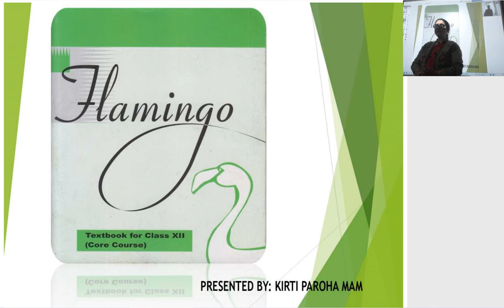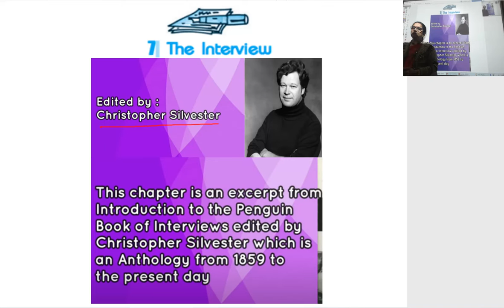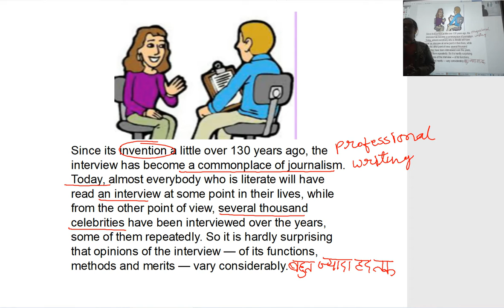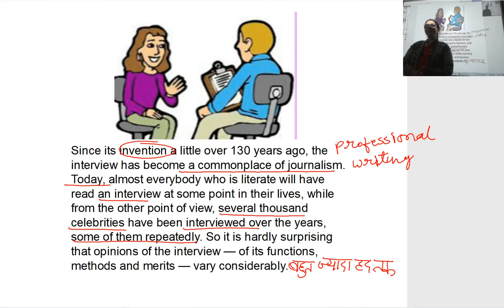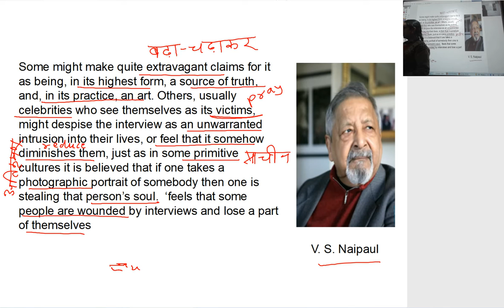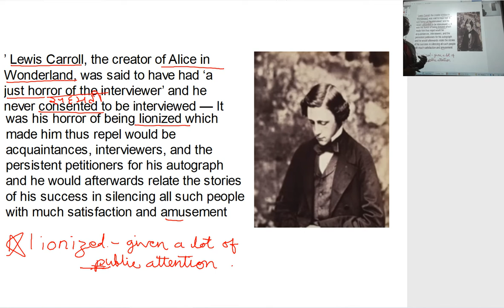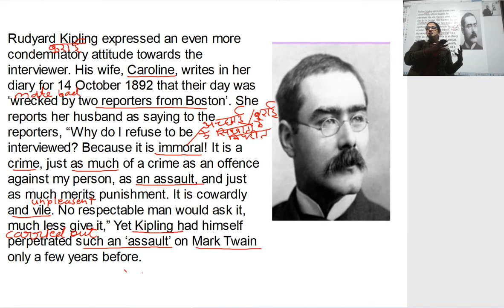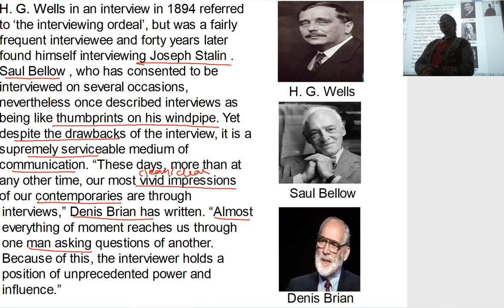class 12th Flamingo ch 7 The Interview Part 1